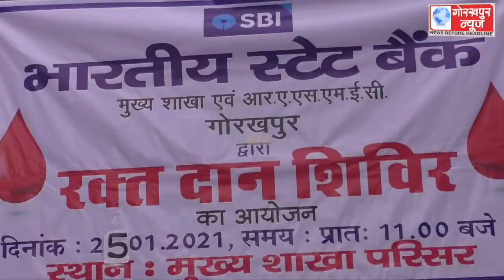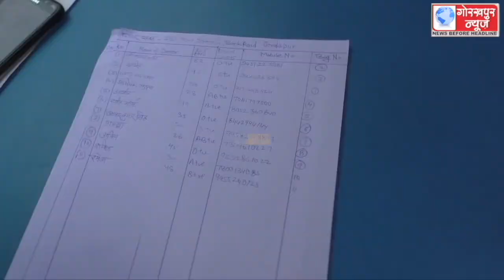बैंक रोड स्थित एसबीआई के मुख्य शाखा पर आयोजित किया गया रक्तदान शिविर,एसबीआई डीजीएम ने कहा, रक्तदान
बैंक रोड स्थित एसबीआई के मुख्य शाखा पर आयोजित किया गया रक्तदान शिविर,एसबीआई डीजीएम ने कहा, रक्तदान है महा दान